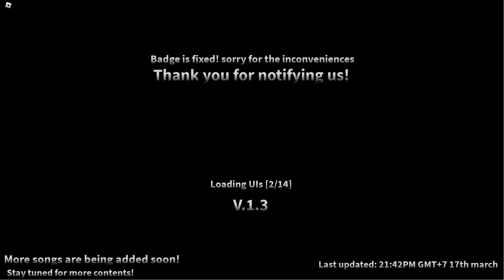[로블록스 더 헌트] 베이사이드 하이스쿨 배지 얻는 법...! #35